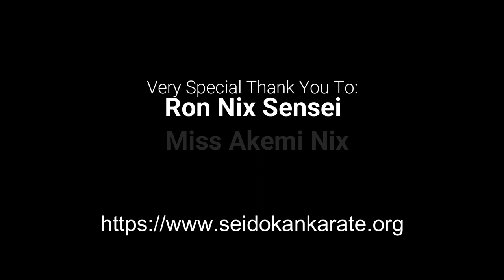Okinawa Karate Podcast with Ron Nix - Seidokan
A very special thank you to Ron Nix Sensei, Miss Akemi Nix and Brandon Nix for taking time for this interview.

Ron Nix Sensei, his wife Akemi and their son Brandon are about the nicest family you will find here on Okinawa. They are all smiles and all full of energy every time I visit their dojo. Nix Sensei is 62 years old but moves like a man 20 years younger. He leads his classes with passion and enthusiasm. He certainly enjoys his kata but there is no doubt that his passion was and still is kumite. He has some fantastic combination drills to teach and more importantly he has the fighting experience to back it up. If you visit the island of Okinawa I recommend reaching out to Nix Sensei for a training session.

This interview was filmed at the Nix Family Dojo in January 2020.

Please standby for that footage from OkiLife. After recording this interview, I learned they were able to salvage most of the footage.